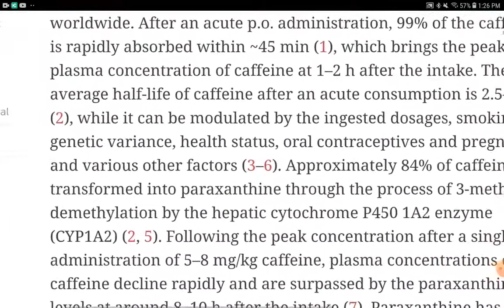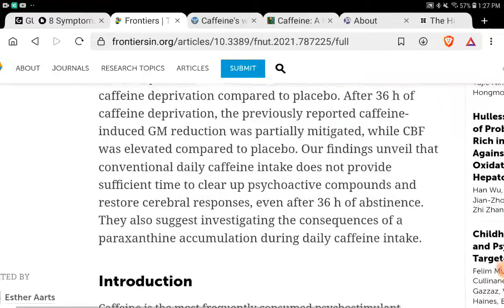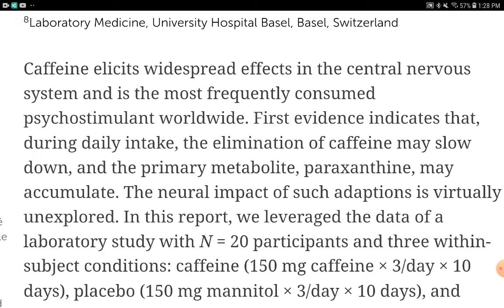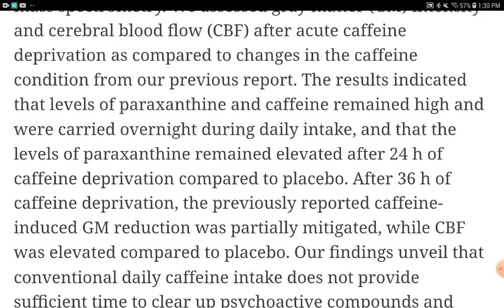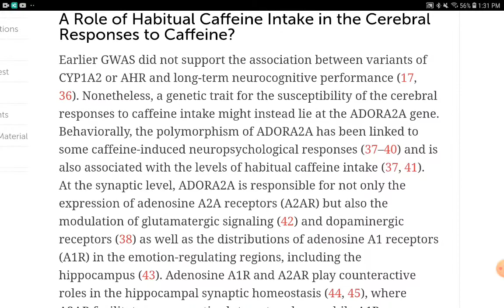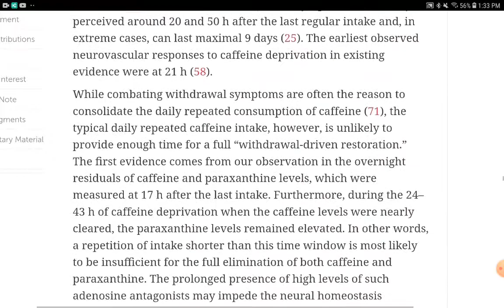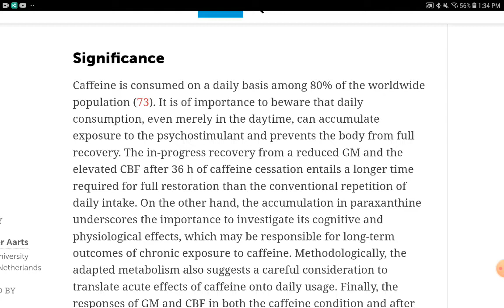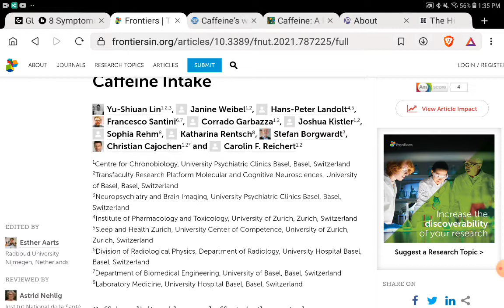Your Brain Does Not Recover From Daily Caffeine Use - Let's See the Science!